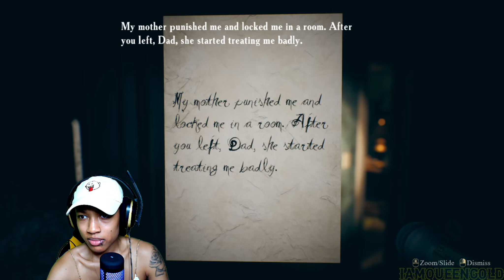FIND YOURSELF: THIS GAME SCARY ASF (#1)